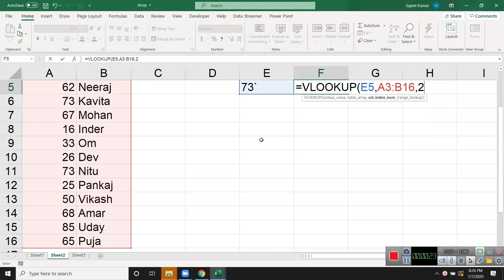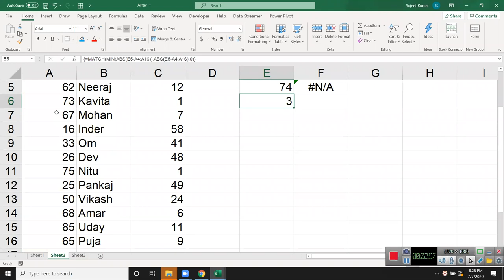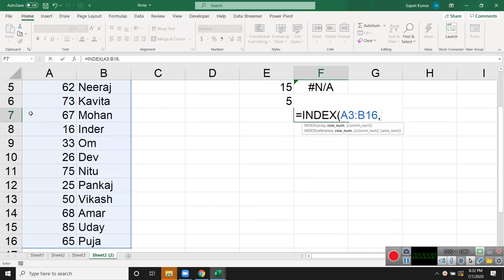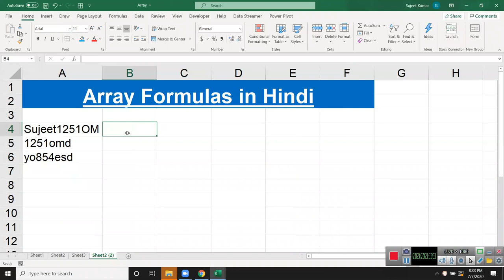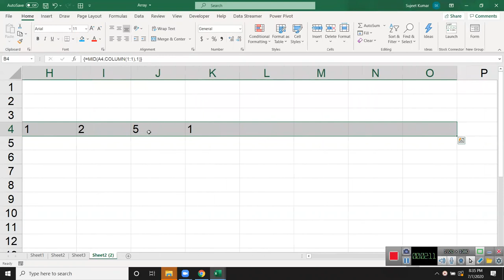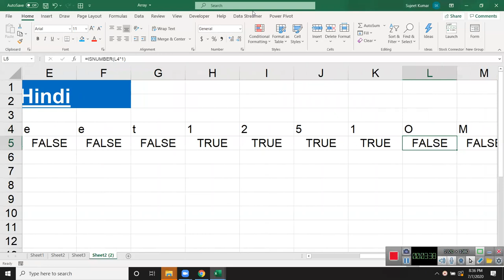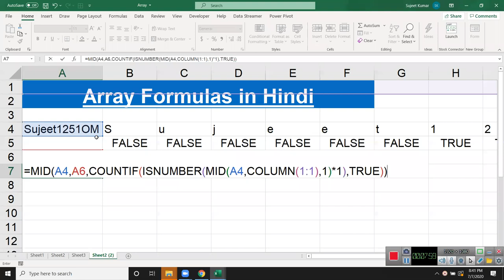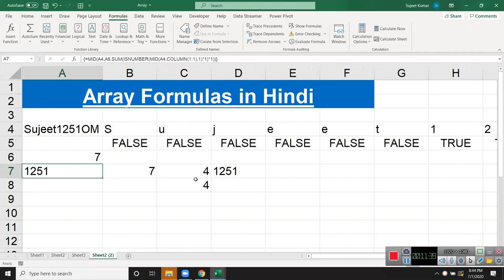Array Formulas in Hidi